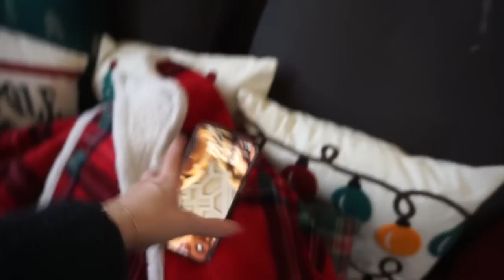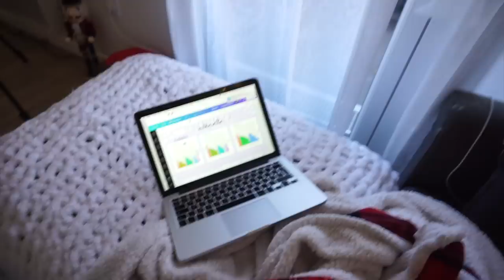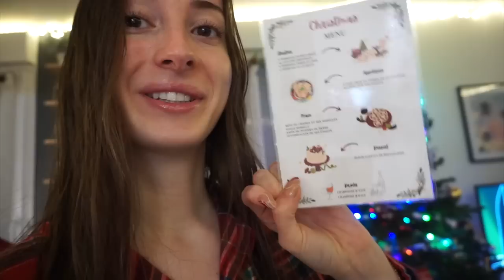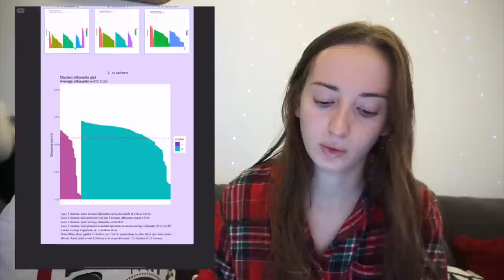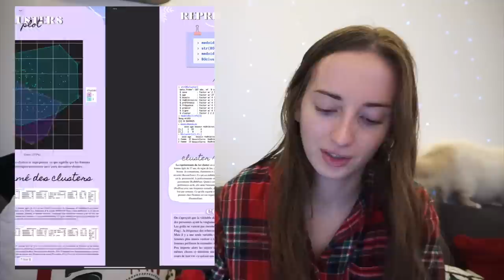Vlogmas 24 : Patrick débarque !